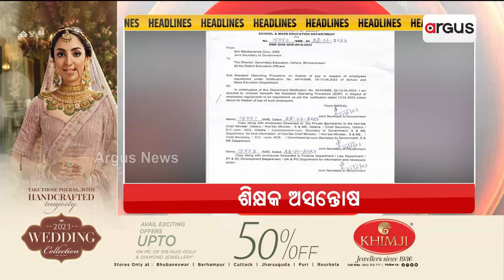Headlines 9 am | 23 June 2023 | Argus News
+ମିଶନ ଓଡ଼ିଶାରେ ବିଜେପି ରାଷ୍ଟ୍ରୀୟ ଅଧ୍ୟକ୍ଷ ଜେ.ପି. ନଡ୍ଡା...
+ଆମେରିକା ସଂସଦରେ ପୁଣି ମୋଦି ମୋଦି...
+ଚୁକ୍ତି ଭିତ୍ତିକ ଶିକ୍ଷକ ନିୟମିତ ହେବା ନେଇ ଜାରି ହେଲା ମୋଡ଼ାଲିଟି...
+ଦେବ ନାରାୟଣ ପଣ୍ଡା ମୃତ୍ୟୁ ମାମଲାରେ ମାଲକାନଗିରି ପୂର୍ବତନ ଜିଲ୍ଲାପାଳ ମନୀଷ ଅଗ୍ରୱାଲଙ୍କୁ ତ୍ରାହି ନାହିଁ…
+ଆଜି ଶ୍ୟାମାପ୍ରସାଦ ମୁଖାର୍ଜୀଙ୍କ ବଳିଦାନ ଦିବସ...
+ସବୁ ପ୍ରତିକ୍ଷାର ହେଲା ଅନ୍ତ...
+ଆଡ଼ପ ମଣ୍ଡପକୁ ବିଜେ କରିଛନ୍ତି ଚତୁର୍ଦ୍ଧା ବିଗ୍ରହ...